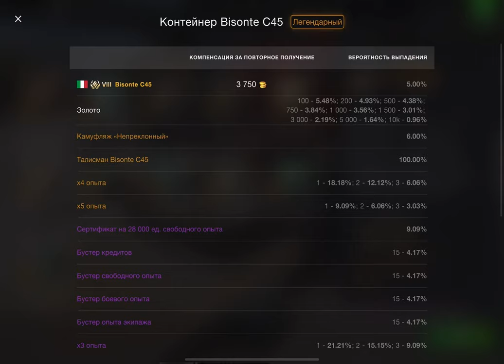WotB AMX 30 B crate opening 100 Mega Container open Part 2